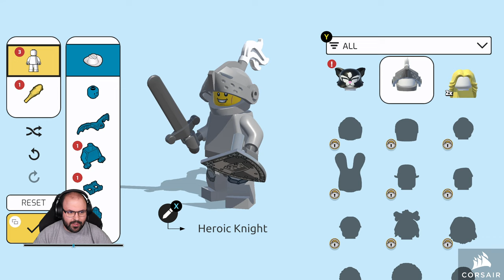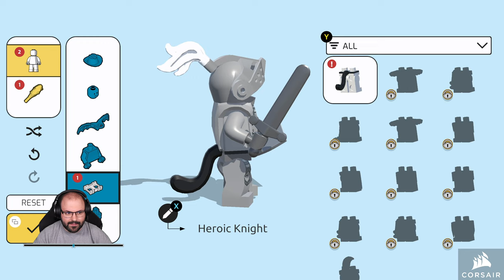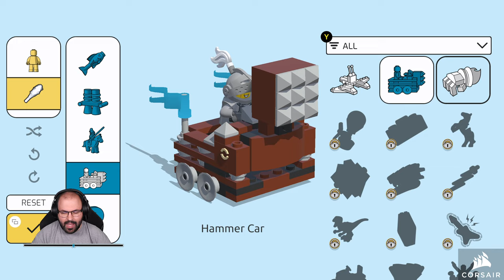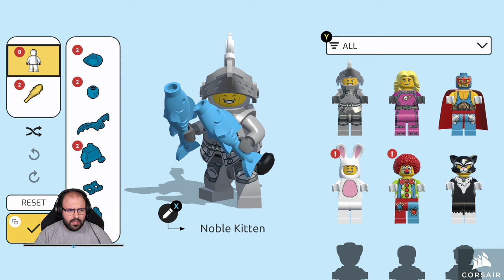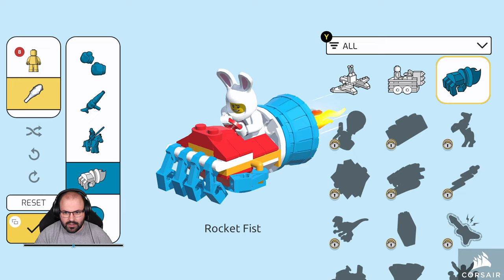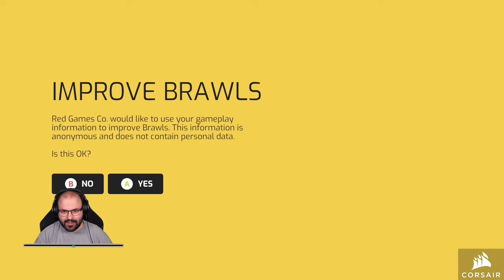🧱 Első benyomások | LEGO Brawls (PC - Steam)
Időbélyegek

00:00:00 - Bemutatás
00:02:40 - Tutorial
00:05:16 - Figura testreszabás
00:10:43 - 1. meccs: Western
00:14:01 - 2. meccs: Pirates
00:22:58 - 3. meccs: Ninjago Seabound
00:30:36 - 4. meccs: Jurassic World
00:38:24 - 5. meccs: Hidden Side
00:43:03 - 6. meccs: Western (Free-For-Brawl)
00:51:10 - 7. meccs: Vidiyo
00:51:10 - 8. meccs: Ninjago Legacy
01:01:59 - Összegzés